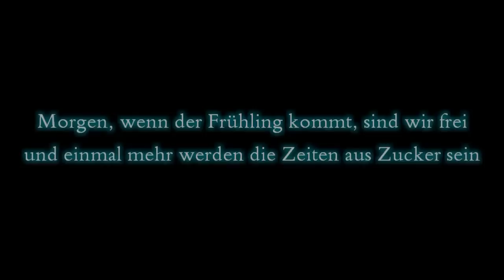FOLGE 1 - Einleitung (Erscheinung Gottes) - Projekt Mahdawiyyah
Wir begrüßen alle nach der Wahrheit Suchenden, die mit ihrer Intention einen Weg beschreiten, der wahrlich durch nichts anderes gekrönt ist, als die Glückseligkeit, denn die wahre Glückseligkeit liegt in der Erkenntnis. Die Suche nach dem Ursprung der Existenz ist eine logische Konsequenz des Verstandes und endet mit der Erkenntnis, obschon mit dem Erlangen der Erkenntnis der süße Geschmack der Wahrheit zur Fortsetzung der Suche nach der Wahrheit hinter der Wahrheit antreibt. Denn jene Erkenntnis, die von uns als Wahrheit wahrgenommen wird, ist lediglich eine Manifestation der wahren und einzigen Wahrheit, Gott. Unsere Intention hinter dieser Website ist die Nahebringung der Ahlul Bayt (Prophet Muhammad s. und seine reine Nachkommenschaft), die jene Wahrheit darstellen, die Gott erschuf, um sein eigenes Wort (Quran), das die Kompression des göttlichen Wissens ist, zu personifizieren. Dies, damit alle intelligenten Wesen und insbesondere der Mensch, anhand der Ahlul Bayt , das Wort und Wissen Gottes (Quran) im wahrsten Sinne des Wortes erfährt und erlebt. Denn eine richtige Interpretation des Wort Gottes (Quran) liegt unendlich weit jenseits der Fähigkeiten des konventionellen Verstands. Daher ist das Erleben und Erfahren einer Personifizierung des Wort Gottes für das Verstehen des Selbigen unumgänglich und zwingend notwendig. Allein die Ahlul Bayt haben Zugang zu den unendlichen Tiefen des Qurans. Gott spricht im Quran : (33 : 33) Gott wünscht nur jegliche Unreinheit von euch fernzuhalten, ihr Ahlul Bayt, und euch rein und unfehlbar zu machen. Ferner spricht Gott im Quran : (56 : 77-79) Daß dies wahrlich ein erhabener Koran ist, in einem verborgenen Buche. Keiner kann es berühren, außer den Gereinigten. Auf dass wir alle mit der Kenntnis über die Ahlul Bayt gesegnet werden, so Gott will. Wir heißen alle Besucher wilkommen. Al Batul